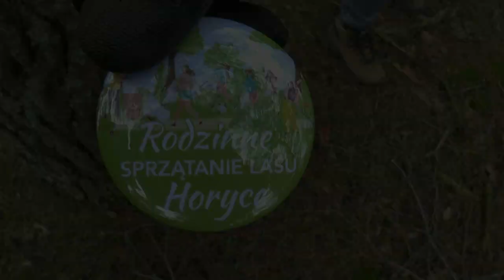Rodzinne sprzątanie Lasu Horyce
Las Horyce lub Las Horyniecki. Lokalnych nazw jest kilka. Wszystkie jednak związane są z nazwą obszaru położonego pomiędzy Wisznicami a Cyrynem. Horyce. To właśnie tu 8 maja, Lubelska Grupa Historyczna im. Żołnierzy Wyklętych Lubelszczyzny jako organizator wraz z grupą mieszkańców Gminy Wisznice przeprowadzili akcję wielkiego sprzątania i porządkowania terenów leśnych.